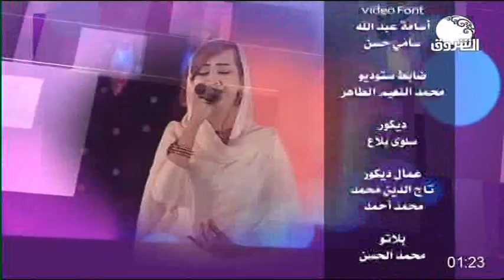سر الغناء ــ انتاج 2013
الشروق_ الفضائية
Ashorooq Tv
ـــــــــــــــــــــــــــــــــــــــــــــــــــــــــــــ